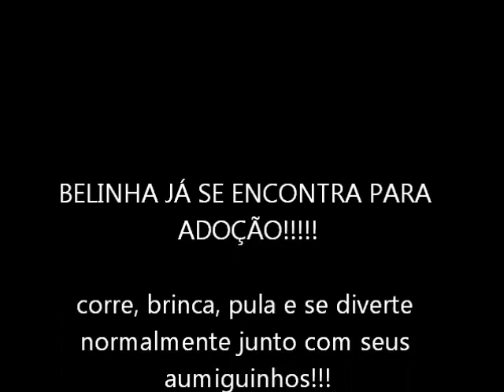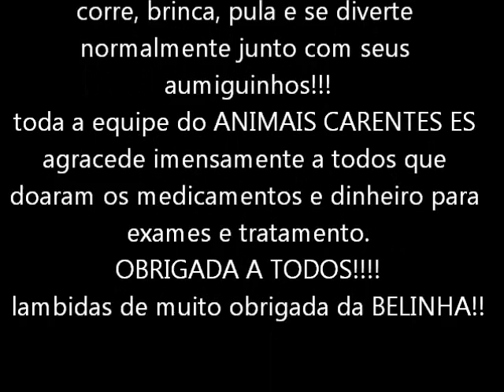belinha antes e depois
belinha